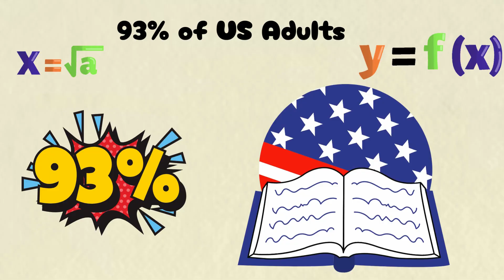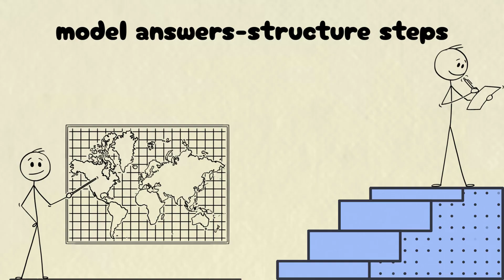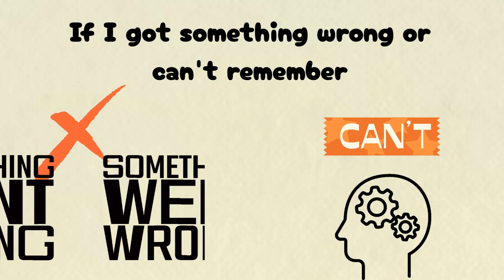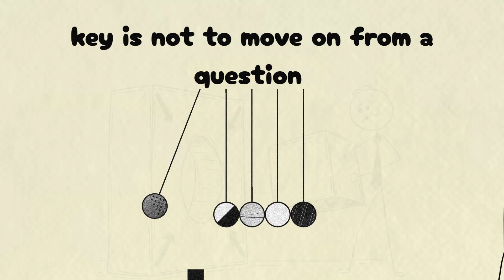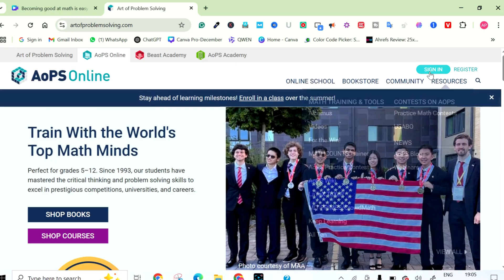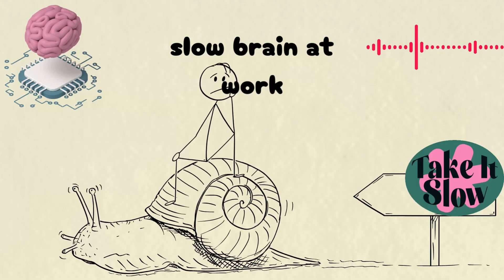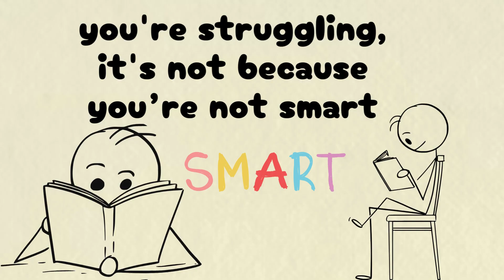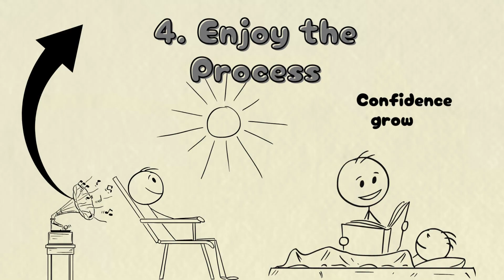How To Become The "God of Math" (The Simple Easyway Method fr)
How to become God of MATH (easyway, actually). Becoming good at math is easy, actually (How to Understand Math Intuitively?) Being good at math is easy, actually.

Welcome to EasyWay, Actually – where becoming good at math is easy, actually! 🎓✨
Becoming good at math is easy—actually! 🚀 In this video, we’ll break down the best way to study math, how to understand math intuitively, and the exact math study hacks that will help you study smarter, not harder.

Whether you’re preparing for a math exam, struggling to enjoy studying, or just want to boost your math confidence, this guide will show you step by step how to:
✅ Understand math concepts intuitively
✅ Build the best math study routine
✅ Learn easy math tricks and productivity hacks
✅ Gain speed and accuracy (like a math speedrun)
✅ Enjoy studying math instead of fearing it

No matter if you’re in high school, college, or self-studying math, these techniques will make you feel like math is simple, logical, and even fun.

👉 If you’ve ever wondered “How do I study math effectively?” or “How to get good at math fast?”—this video is your answer.

Watch till the end and start your journey to become good at math easily, actually.
If you've ever wondered how to study smart, boost your study skills, or truly understand math intuitively, you're in the right place. We break down complex topics with easy-to-follow math tips, effective study strategies, and techniques that make learning math feel natural, not frustrating.

Whether you're prepping for exams, dreaming of an Ivy League future, or just want to get good at math, we’ve got you. From how to study for exams to how to be productive, we cover it all with practical, proven advice that works.

Join us if you're ready to:

Learn the easy way, actually

Master study tips for maths

Unlock the secrets of how to learn math

Transform your habits and study math smarter

Finally enjoy the process of becoming a maths genius 💡

Let’s make studying feel simple and math feel intuitive – because it really can be.

Easyway, actually the channel helps you in discovering scientifically proven study skills to improve your productivity without burnout. You get proven steps for self-improvement, and develop a growth mindset, it's easyway, actually.

📚 RECOMMENDED BOOKS THAT CHANGED MY LIFE:
Atomic Habits by James Clear
Shoe Dog by Phil Knight

❤️ Thank you for supporting the channel! I only recommend books I've personally read and found life-changing.